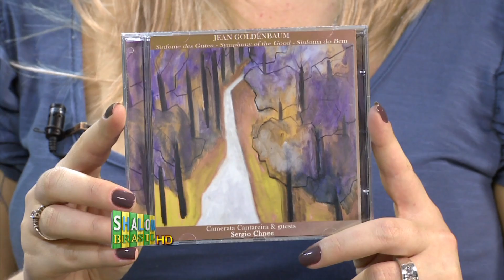Entrevista com Jean Goldenbaum Compositor de Música Erudita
Matéria do Programa Shalom - Entrevista com Jean Goldenbaum Compositor de Música Erudita